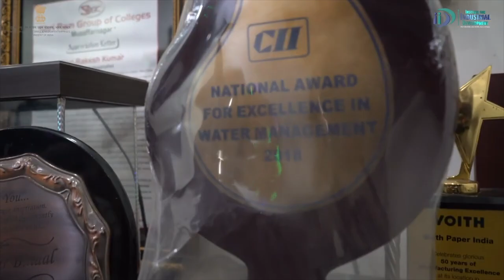Success Story of a Revolutionary Business | Paper Manufacturing Business in India - IID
Bindals Papers Mills Industry is the most prominent paper and paper-related articles manufacturing industry. A business that takes recent trends and environmental well-being responsibly. Bindals Papers Mills is the first global zero-liquid discharge plant. The company’s success is recommendable with one of the primary moto being ‘increasing Sustainability’. “Turning waste into gold” - The products are made of agro-waste like Bagasse, hence an intelligent approach to conserving the ecosystem by saving trees and recycling waste.

Bindals Paper Mills Industry has been making a huge contribution to ‘Corporate Social Responsibility by providing free-of-cost living and education to the Ngo and generating employment opportunities. It is correct to say that  Bindals Papers Mills has triumphed in the paper mill industry and is still on the go acing the trends.

Let's explore what you can expect to gain from this video.
00:00 Introduction
00:29 Success Story of a Bindals paper
00:44 Importance of paper
01:11 Paper Manufacturing Business
01:31 Overview of the company
02:18 Turnover of company
02:52 NGO

Know more about the Institute for Industrial Development